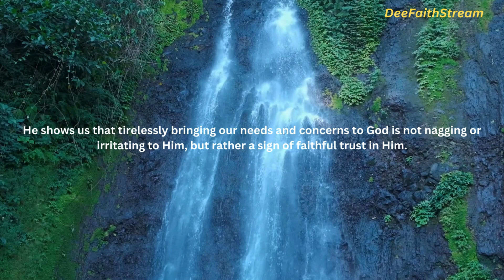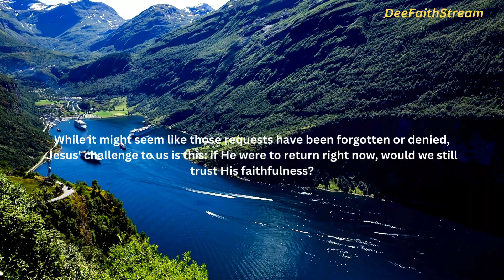PRAY PERSISTENTLY|| DON'T GIVE UP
This channel is for God's glory, my intention of uploading these videos is to help uplift others, to remind the world of HIS amazing grace and HIS never ending love and grace.
God bless each and everyone who views these videos, I'll be praying for you all, especially for those who have yet to know HIM and for the lost.
"Do not confirm to the pattern of this world, but rather be transformed by renewing of your mind. Then you will be able to test and approve what God's will is - HIS good pleasing and perfect will"
Romans 12:12
 Posting it here for glory of our Lord"